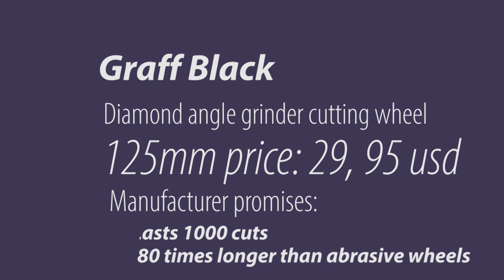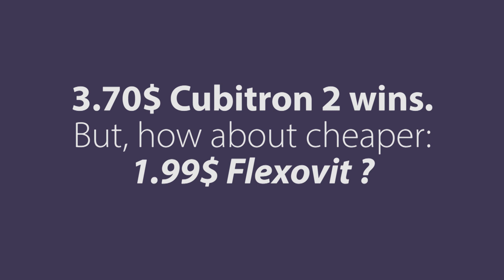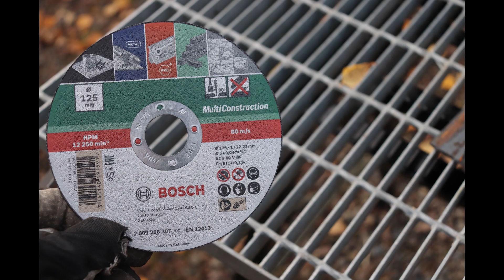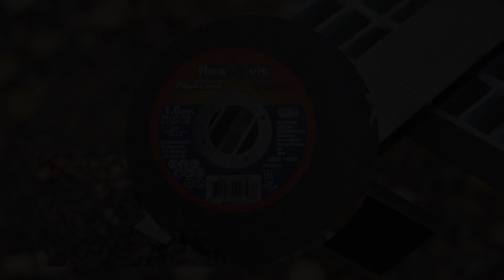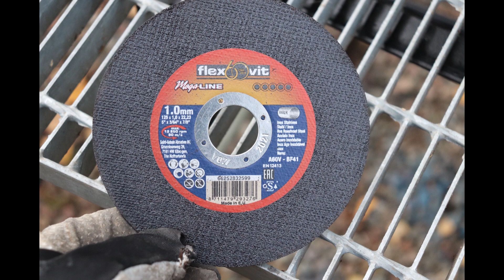Graff Black diamond angle grinder wheel, real alternative to abrasives?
Comparing Graff Black angle grinder wheel to abrasive wheels that i use.